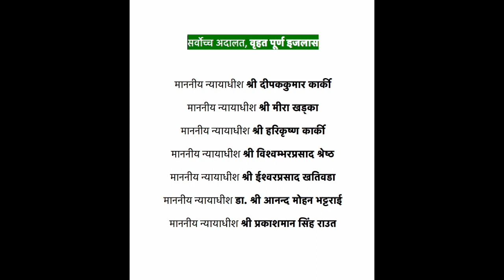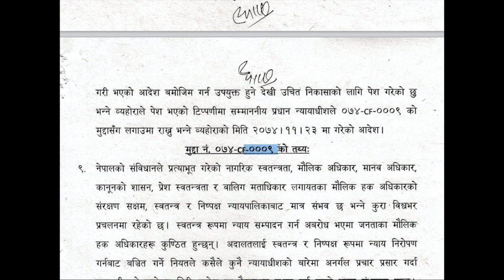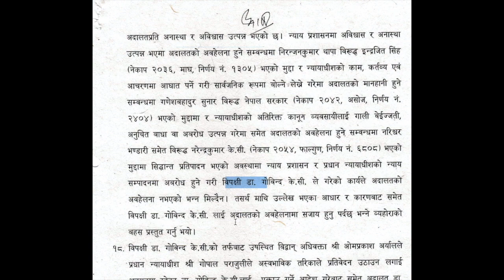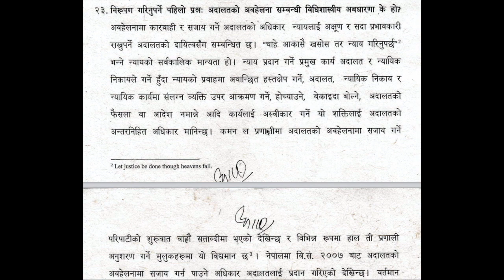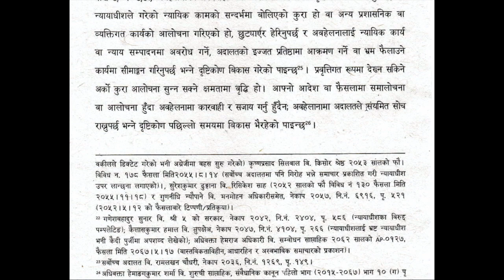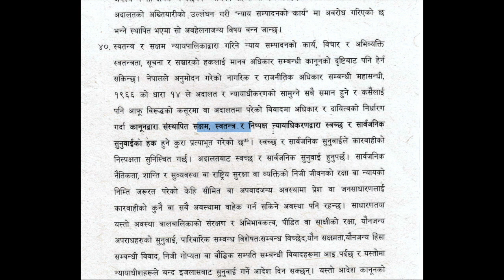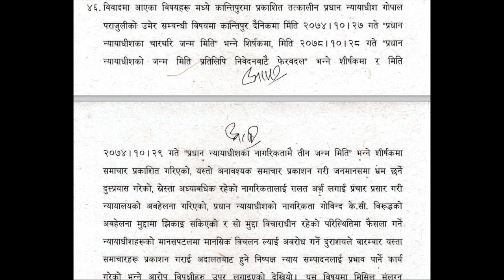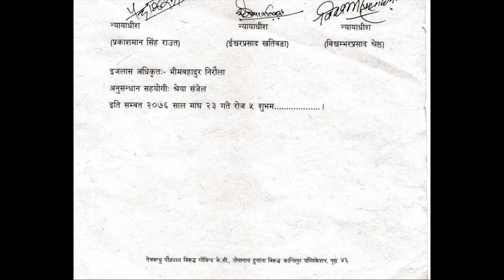नि.नं. १०६३९ ।नेत्रबन्धु पौड्याल विरुद्ध डा. गोबिन्द के.सी. समेत।अदालतको अवहेलना ।[ FAST VERSION ]